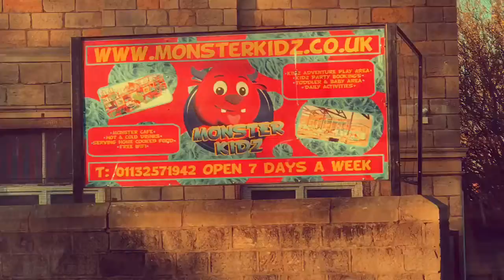EM VLOG c7161439